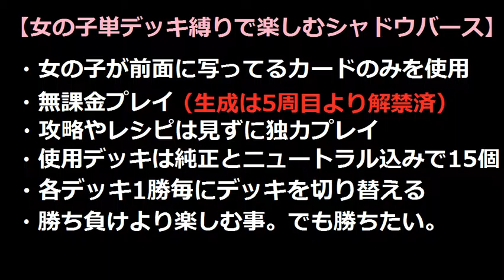女の子単デッキ縛りで楽しむ【シャドウバース】純正ネクロマンシー＠15周目 VS サタンドラゴン【Shadowverse】実況Part320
再生の呪印の使い所むずい(´ω｀)